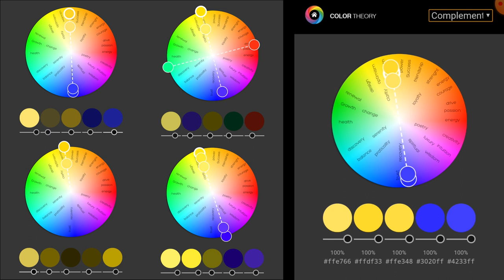Restauración de Wolverine de resina [Parte3]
Es el tercer video de esta mini-serie y cuando parece que por fin podré terminar esta comisión un desafortunado acontecimiento retrasa la entrega y pone en riesgo el proyecto.

TEMAS TRATADOS EN EL VIDEO (Episodio 15)

00:00 INTRODUCCIÓN
00:50 IMPRIMACIÓN DE BASE
01:25 PRE-ILUMINACIÓN
03:36 DECIDIENDO LOS COLORES A UTILIZAR
04:15 COLOR BASE
04:40 CONSTRUYENDO SOMBRAS
05:37 AGREGANDO LUCES AL TRAJE
06:20 DELINEADO CON ÓLEOS
08:35 PINTADO DE LA BASE
11:30 PINTADO DE DETALLES DEL TRAJE
12:48 APLICNDO DE MASCARILLA
14:20 PINTAR PIEL
16:09 RETIRADO DE MASCARILLA
17:58 DESPEDIDA

Mi tienda favorita para comprar pinturas y herramientas de modelismo:

TAMIYA MÉXICO (Productos Vallejo, Tamiya y Mission Models):

Blvd. Adolfo López Mateos 2930, Tizapán San Ángel,
Progreso Tizapán, Álvaro Obregón, 01090 Ciudad de México, CDMX

Tienda Amazon de Tamiya México

¡Bienvenido al Oblivion! En este canal podrás encontrar
videos en los que aprenderás a crear y pintar figuras,
escenarios y objetos para tus juegos de mesa preferidos.